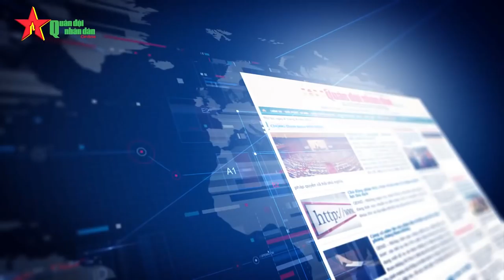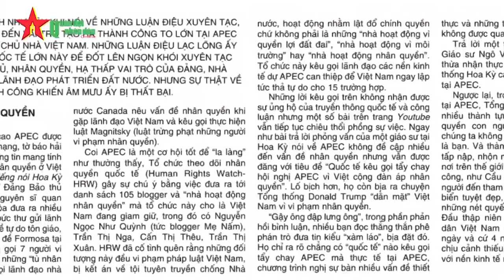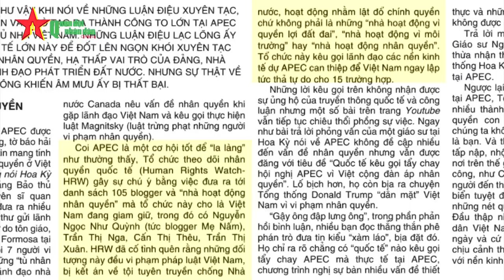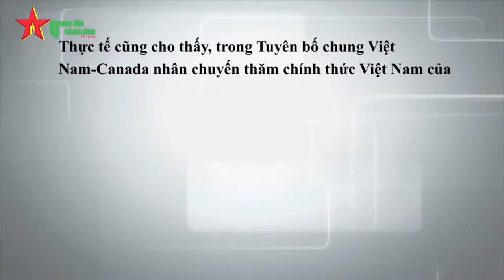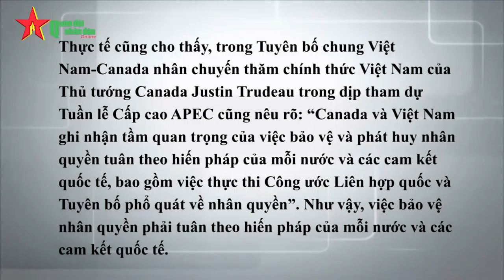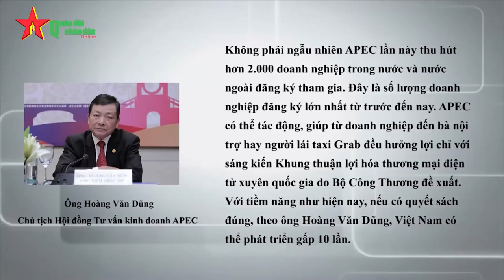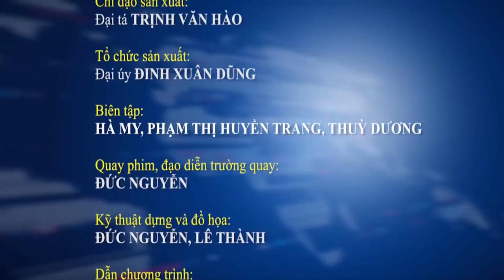Trò ăn vạ nhân quyền của làng zân chủ Việt dịp APEC 2017 thất bại thảm hại